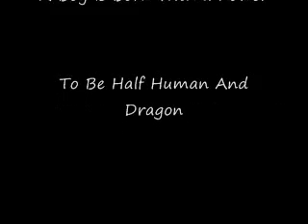The Clash Of The Dragons Trailer